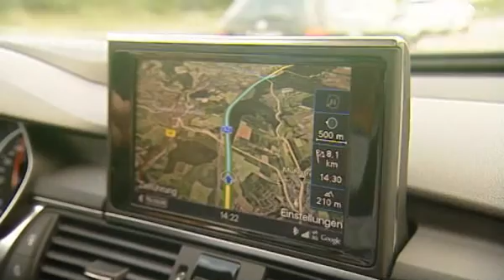Neu 2011 : Audi A6 (C7) Avant 3.0 TFSI - Bericht Video .......................Oeni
Mit dem neuen A6 Avant schafft Audi so ein bisschen die Quadratur des Kreises: mehr Luxus, weniger Verbrauch. Für letzteres ist vor allem die Leichtbau-Karosserie zuständig. Sie besteht zu 20 Prozent aus Aluminium. Das spart 70 Kilogramm. Zusammen mit Start-Stopp-Automatik und anderen intelligenten Spritsparern bringt das bis zu 18% weniger Verbrauch.

Video - Produktvideo - Werbefilm - Film - Trailer - Spot - Test - Bericht .